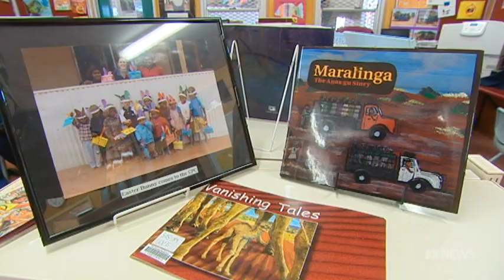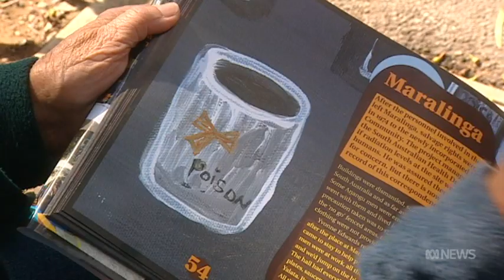Christobel Mattingley dies - ABC News report